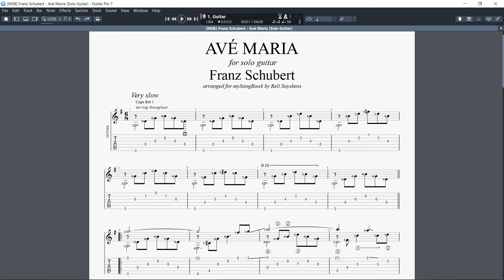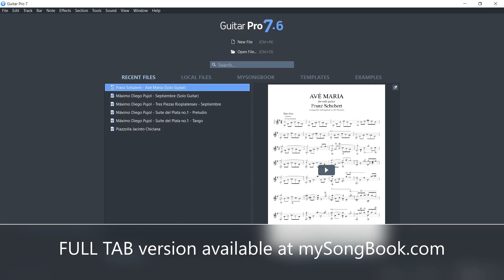FRANZ SCHUBERT - AVÉ MARIA - SOLO GUITAR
FRANZ SCHUBERT - AVÉ MARIA - arrangement for guitar solo in Guitarpro format, available in FULL TAB for members of mySongBook. Paintings in the video by Nout de Bruijn, Heusden, The Netherlands